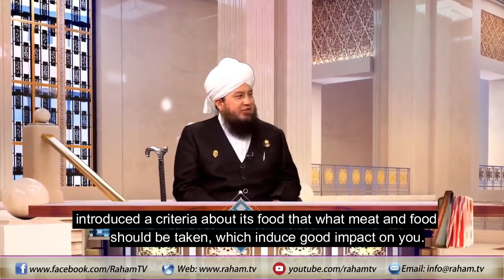Why it is unlawful to eat dog By Mufti Muneer Ahmad Akhon-RahamTV